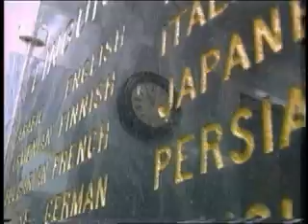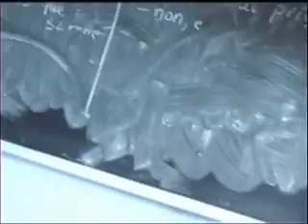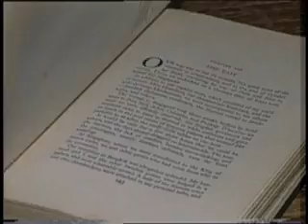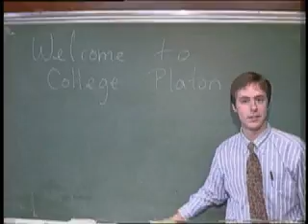College Platon World of Xchange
Eine wunderschöne Sprachschule im Herzen von Kanada!